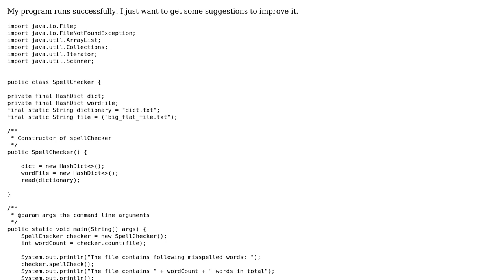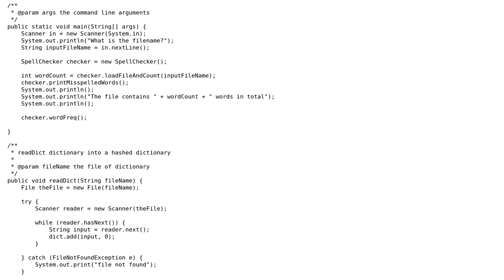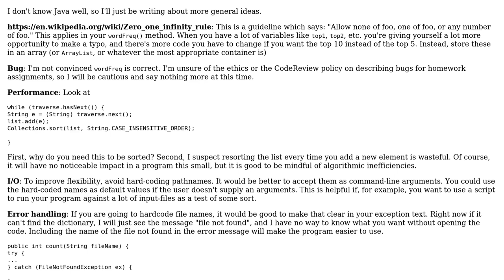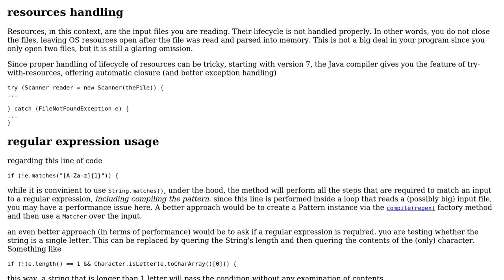Spell Checker program using dictionary implementation (2 Solutions!!)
Spell Checker program using dictionary implementation

With thanks & praise to God, and with thanks to the many people who have made this project possible! | Content (except music & images) licensed under CC BY-SA | Music | Images & others | With thanks to user Yuhe Zhu user User319 user Sharon Ben Asher and the Stack Exchange Network Trademarks are property of their respective owners. You are responsible for your own actions.